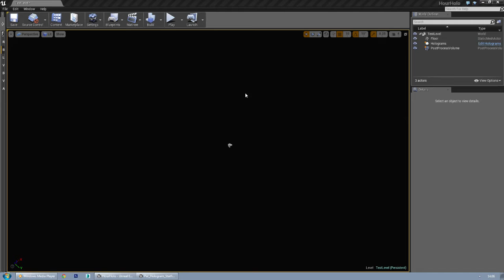UE4 Holographic Exo-Solar System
WIP - Using Blueprints and many many mesh-based particle effects to create a holographic exo-solar system.